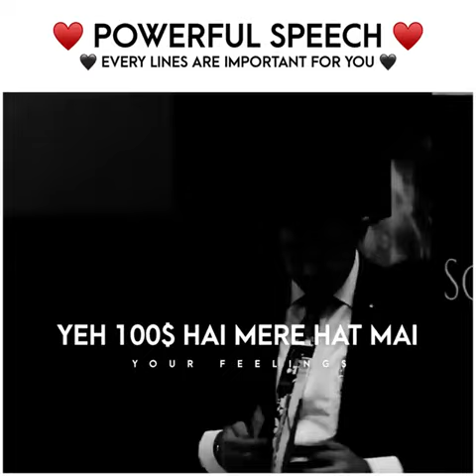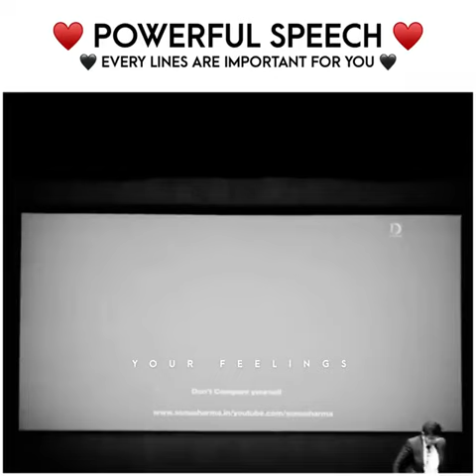who wants one doller in one minute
who wants one Doller in one-minute motivationalwho wants one doller in one-minute